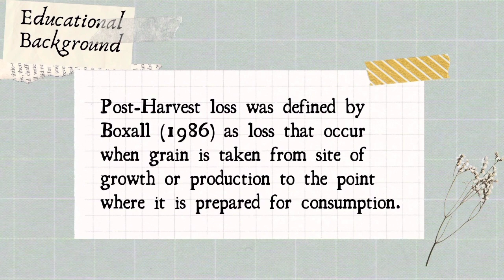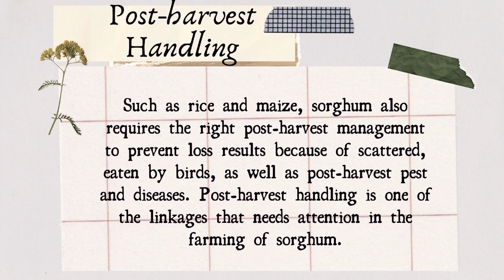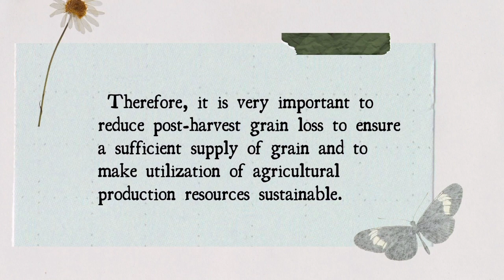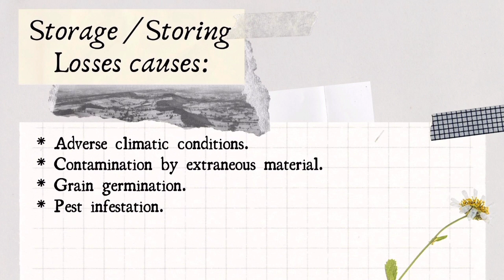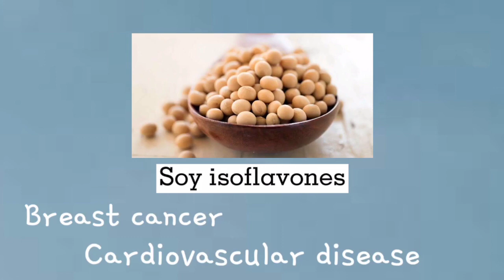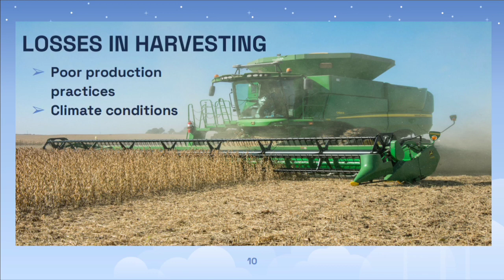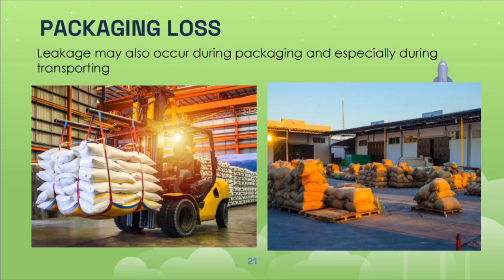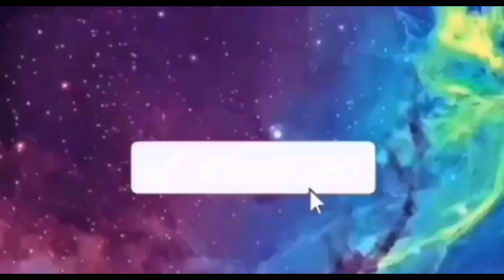Postharvest Losses in Sorghum and Soybeans | ENGRhymes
ABE Students' Reports in partial fulfillment of their ABE143 Course (Food Process Engineering). This may serve as a reference for a specific study that you are into. In behalf of the presenters, hopefully this could help you in many ways.

Salam! Peace! ✌️
Hello 🙋 I am ENGRhymes 👩‍🏫👩‍🌾
and I can be your friend, teacher, tutor, instructor and more...

Become MEMBER NOW and be part of our Mimingers 🐾 Community 😸
What can you get being a member?
📍Membership Badge that will let you stand out from the crowd.
📍Regular Shoutouts on my videos.
📍Cool Stickers and Super Chats.
📍Plus more exciting prizes and surprises.
📍You can also request contents that you need.

Welcome 🐱Mimingers! 🐾🤗

Lyka App: engrhymes

(If you have gifts, send to this address ⬇️)
Rahima Macalimpas
Road 11 SPDA Brgy. Semba, Datu Odin Sinsuat Maguindanao, Phillipines, 9601